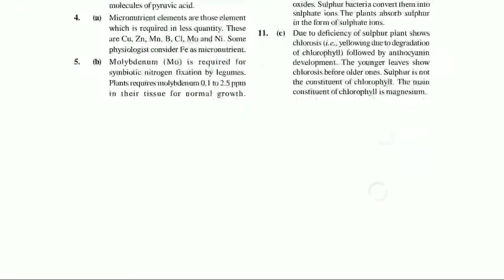Aiims questions and answers mineral nutrition for medical aspirants